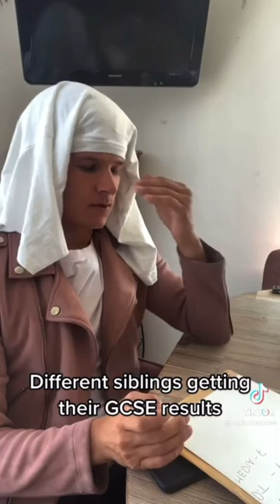Callum Joyce 1 hour special! First pt.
Hello all,

I tried to fit it all in one video but this channel is ran on my iPhone and the video is two big for a full 1 hour video. Don’t worry though second part of the video is coming 5 minutes after this one is uploaded. We would also love for Callum to see this. UPDATE: We are so sorry video took a lot longer then expected to upload. Thank you for understanding

Take care.

Credits - Callum Joyce